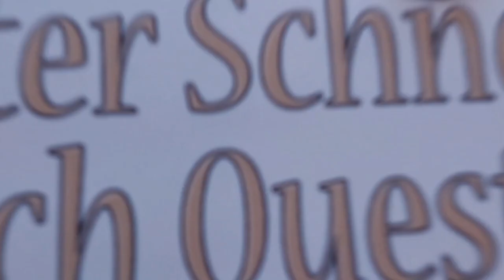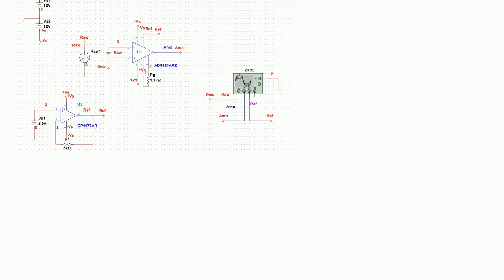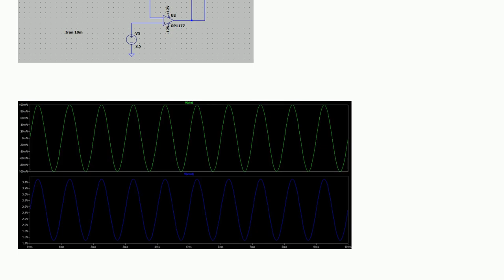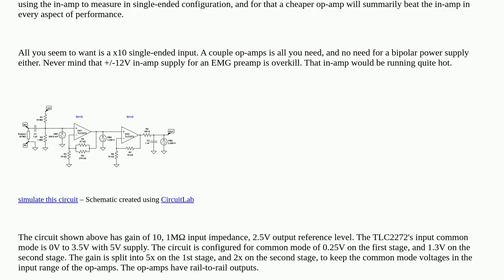Electronics: Level-Shifting not working in Instrumentation Amplifier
Level-Shifting not working in Instrumentation Amplifier

A special thanks goes out to the community

  adc dc-offset level-shifting instrumentation-amplifier operational-amplifier